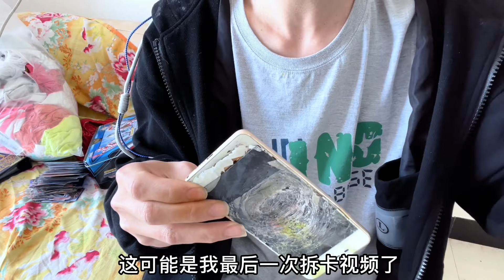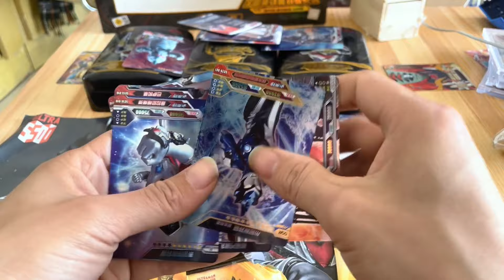追梦的第59天，为了救卡联盟把妈妈的手机炸了！大家点个赞不要告密啊！【哭蛋搞笑开箱】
今天追梦的第59天，为了救卡联盟趁着妈妈不注意把她的手机炸了！大家点个赞不要告密啊！